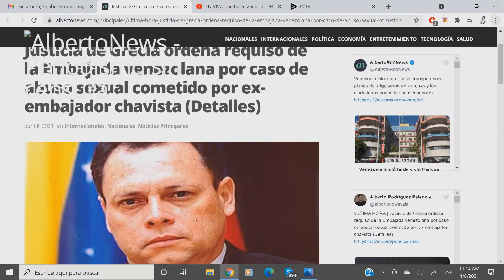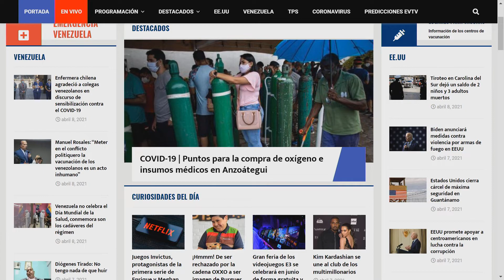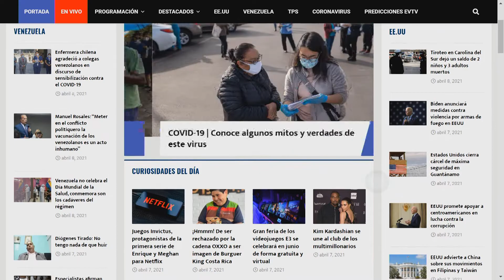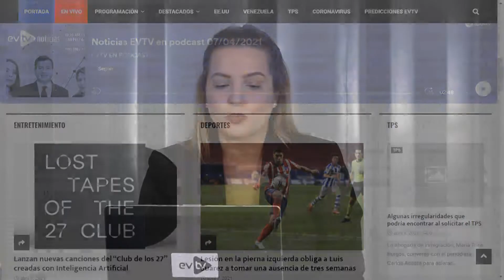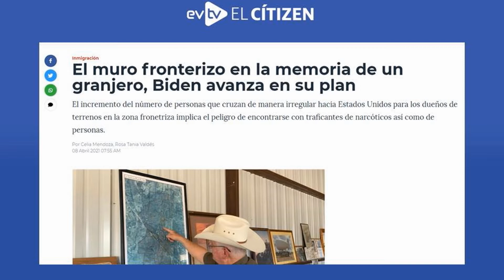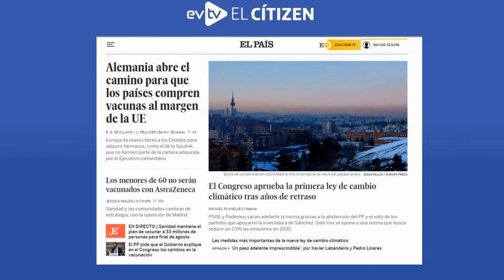Control de armas ElCitizen | EVTV |04/08/2021 Seg 2